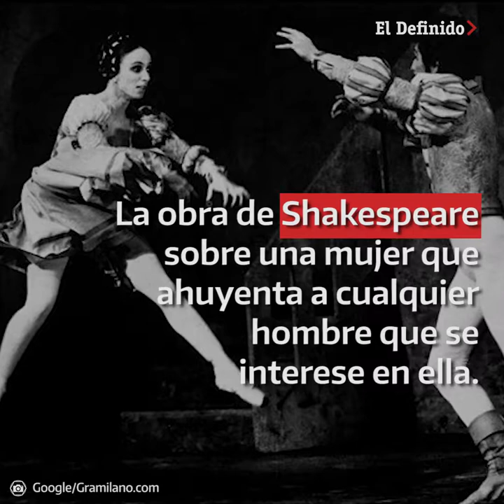Marcia Haydée y su camino para convertirse en “La fierecilla domada”